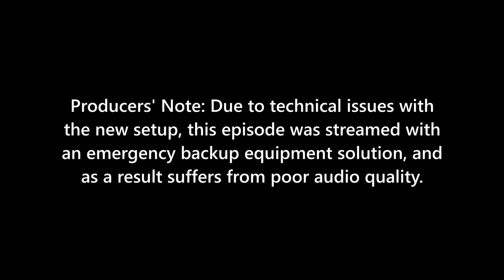The Personal Trainer As Counselor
From episode #8, "Sedate The Children," recorded live on December 1, 2021.